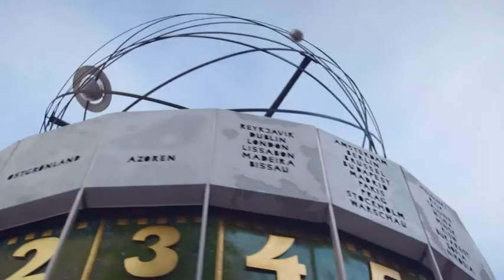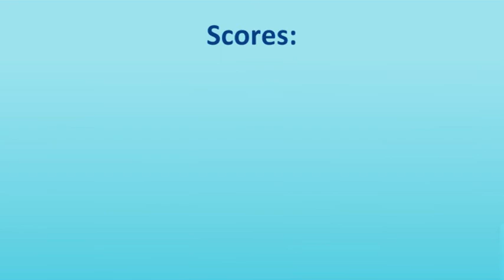Eurovision 2018 Review: "Mercy" (France)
Review of France's Eurovision 2018 entry; "Mercy" by Madame Monsieur.

Taken from Part 5 of our ESC 2018 review. Full episode is on escpulse.com

Panel: Kylie Wilson and John Withers (ESC Pulse), and Ricky Calder (WeAreEurovisiun).